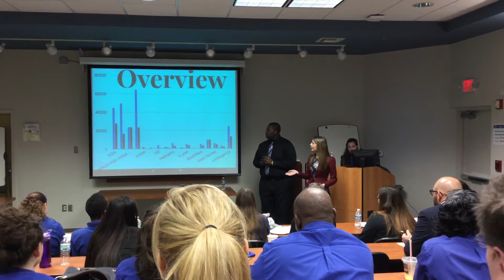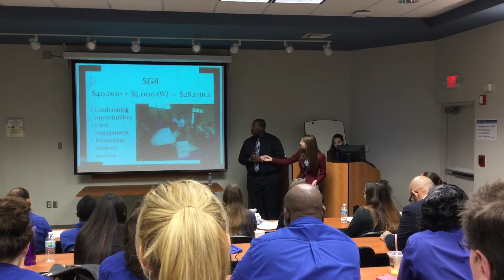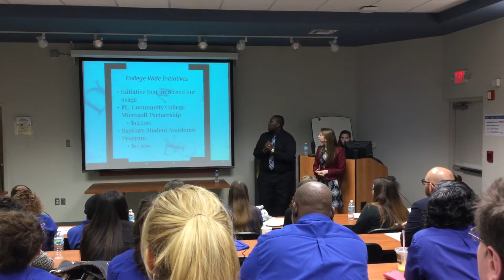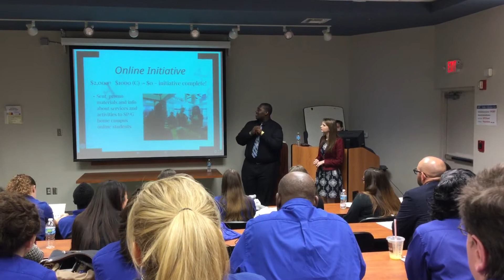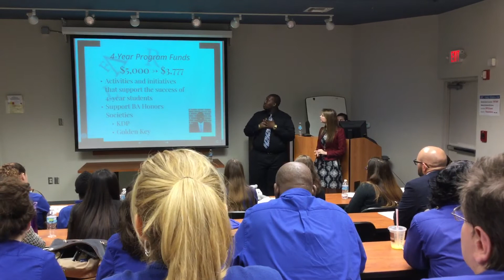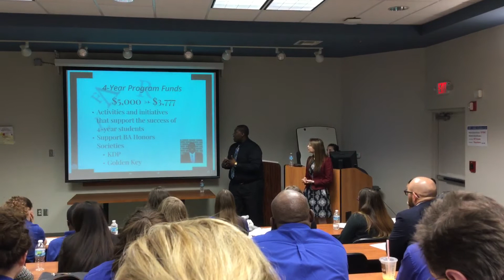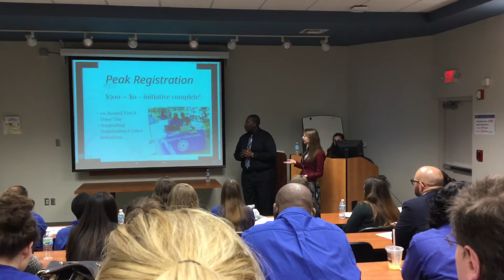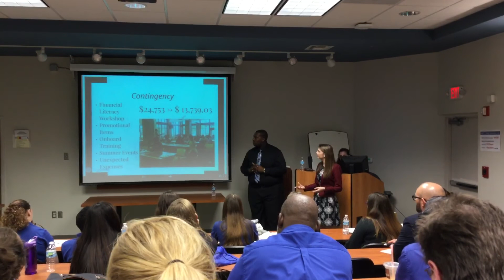2016 SGA Budget Presentation